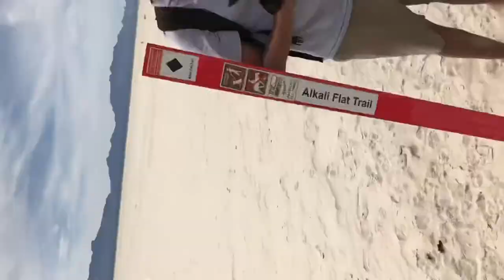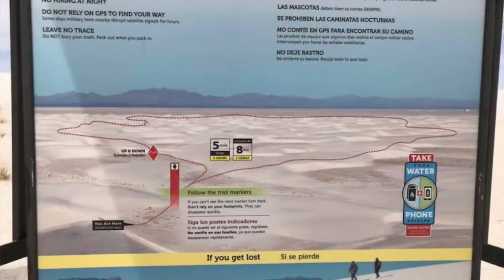White Sands National Park: hiking the gypsum sand dunes of New Mexico , US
White Sands National Park, 31 miles from Las Cruces, New Mexico, is one of the strangest and most isolated parks in all America.

So why is it that here in White Sands does gypsum remains crystallized? The reason is that the Tularosa Basin is an endorheic basin, which is a depression that acts as a water basin without emissaries. Therefore, rainwater collects inside it without flowing into the sea and as a result of the wind blowing and the effect of arid climates, it crystallizes in puddles, leaving gypsum residue in the form of sand, which is continually blown away by the wind and deposited over the entire area of the park, forming the dunes.

Alkali Flat Trail-Length: 5 miles (3 hours)
Difficulty: Difficult.. This trail takes you through the heart of the sands, up and over steep dunes, to the edges of the Alkali Flat. The Alkali Flat is the dry lakebed of Lake Otero, a lake that filled the bottom of the Tularosa Basin during the last ice age and covered 1,600 square miles. Follow the red trail markers with a diamond symbol through the heart of the expansive dunefield. The trailhead is 7 miles from the Visitor Center.

Our recommendation - if you are in white sand NP.. this is must go place for people , who like hiking ..